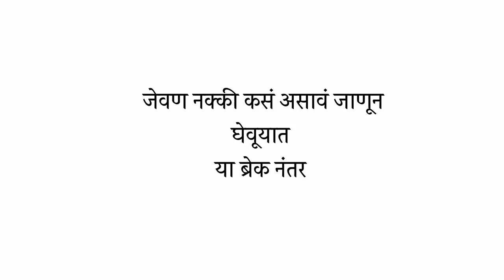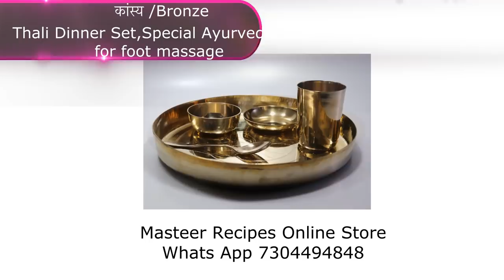ह्या काळात जेवणाचं पथ्य पाळाच- sardi khokla tap gahrguti ayurvedic upay - दामले उवाच - १२५